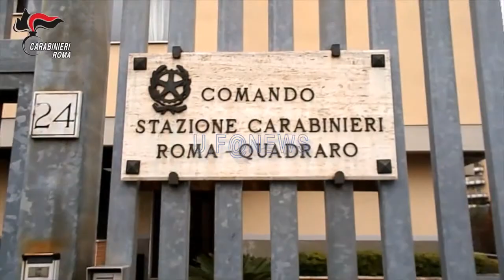ARMATO DI PISTOLA RAPINO’ UN SUPERMERCATO E ALCUNI CLIENTI. CARABINIERI ARRESTANO 40ENNE.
ROMA armato di pistola e con volto travisato, aveva fatto irruzione in un supermercato di via Pietro Belon, zona Torre Spaccata, e sotto costante minaccia dell’arma si era fatto consegnare il denaro dal cassiere e, non contento, il denaro e un orologio da due clienti presenti, fuggendo subito dopo.

Ieri pomeriggio, il rapinatore - un 40enne romano senza occupazione e con precedenti - è stato arrestato dai Carabinieri della Stazione Roma Quadraro e della Stazione Roma Appia in esecuzione di un’ordinanza di custodia cautelare in carcere emessa l’11 aprile scorso dal Gip del Tribunale di Roma.

Le minuziose indagini dei Carabinieri della Compagnia Roma Casilina, scattate dopo la denuncia delle vittime e portate avanti con l’analisi dei filmati di videosorveglianza interna al supermercato e quelle delle telecamere installate lungo le vie adiacenti, hanno permesso di risalire allo scooter con cui il malvivente si era allontanato. I successivi accertamenti hanno portato all’identificazione del rapinatore, risultato proprietario del motoveicolo.

Le ininterrotte ricerche dell’uomo sono terminate ieri, quando i Carabinieri lo hanno riconosciuto e bloccato in via Casilina all’incrocio con via Palmiro Togliatti.

A casa dell’arrestato sono stati rinvenuti e sequestrati gli indumenti utilizzati durante la rapina ed è stato recuperato l’orologio insieme a parte della refurtiva.

Il 40enne, che dovrà rispondere di rapina aggravata e porto abusivo di arma da sparo, è stato rinchiuso nel carcere di Regina Coeli.